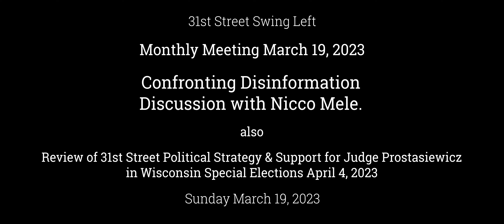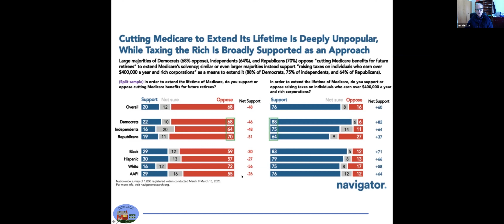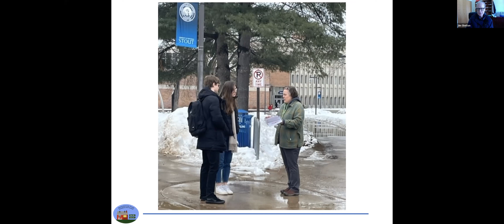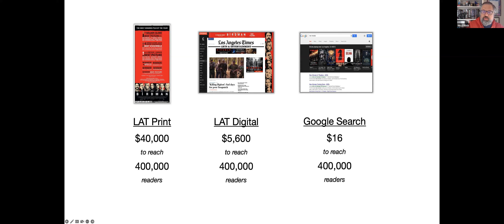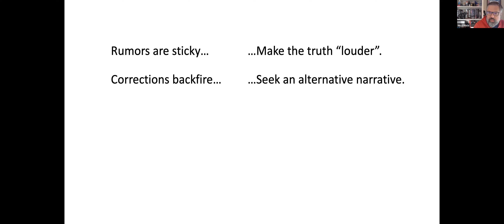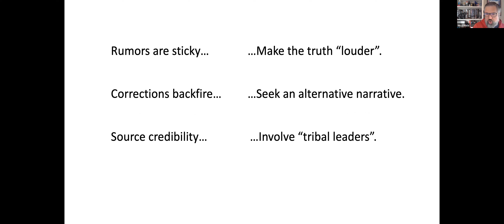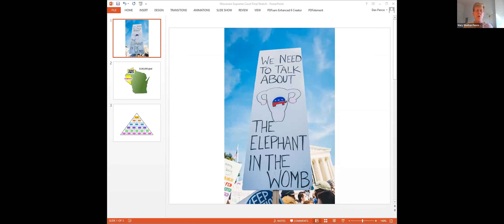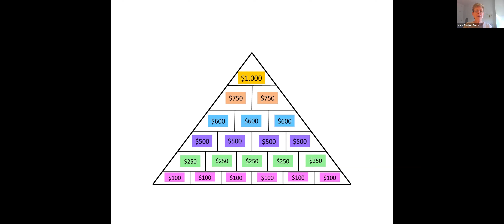31st Street March 2023 Monthly Mtg Disinformation and Strategy - Full Session.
On March 19, 2023, 31st Street held its Monthly Meeting, which included a discussion of ways to counteract right-wing disinformation.  George Hastings introduced the event.  He was followed by Jim Shelton on the group's evolving Political Strategy for 2023, which focusses on election infrastructure in Wisconsin, Pennsylvania, Virginia, North Carolina, Georgia and a watching brief on Arizona.  The discussion on Disinformation was led by Nicco Mele, a leading authority on the topic, and a Venture Partner at the Draper Richards Kaplan Foundation.    The meeting closed with an invitation to participate in letter writing, canvassing and other activities in support of Judge Janet Prostasiewicz's candidacy in the election for the Wisconsin Supreme Court on April 14.